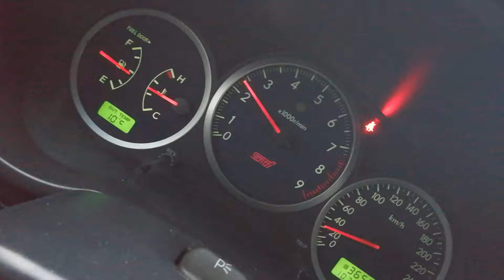Sti 18g 1.4 bar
2004 sti 18g 1.4 fmic+76mm downpipe
stock engine